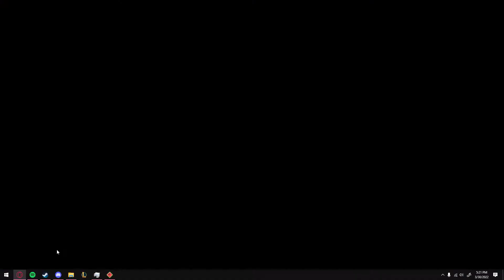Demonic Cory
his nanem  si